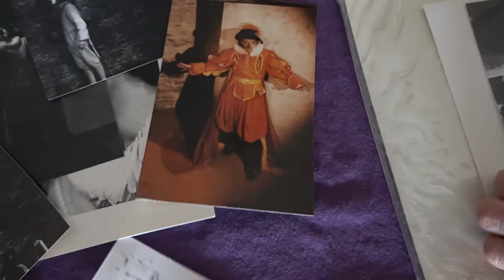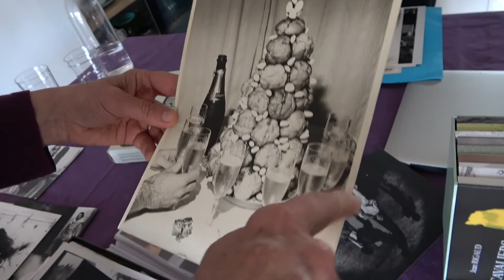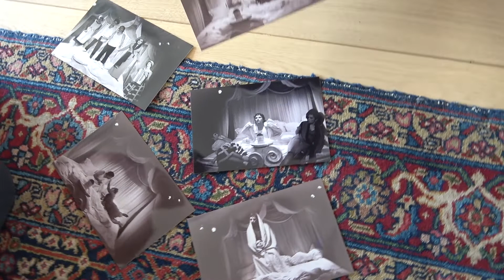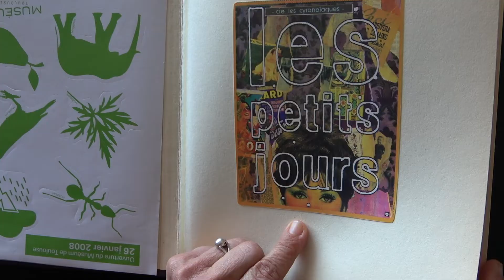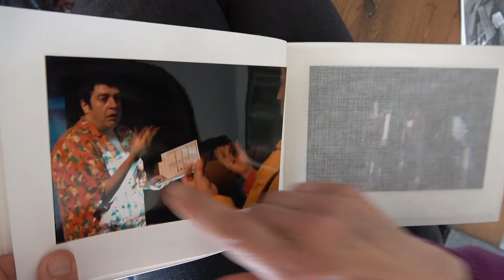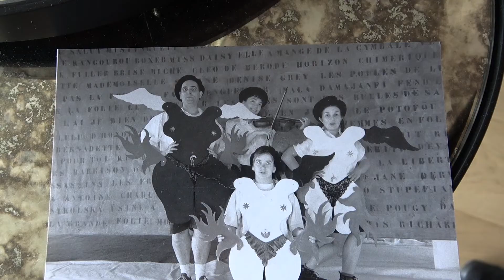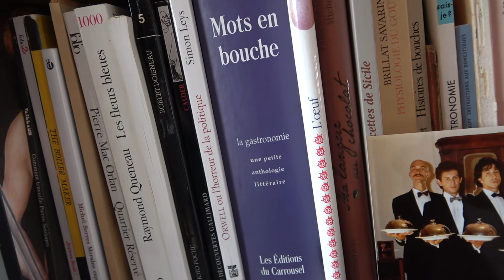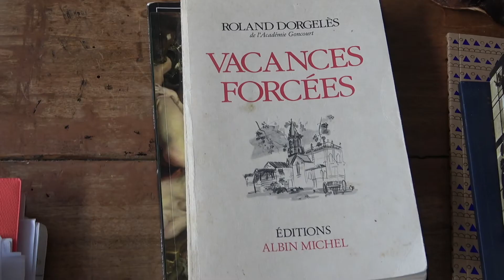Les Cyranoïaques, toute une histoire !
Les Cyranoïaques, compagnie de théâtre depuis 1986, une histoire racontée par ses fondateurs et animateurs, comédiens et metteurs en scène, Hélène Sarrazin et Patrick Abejean, devant la caméra de Greg Lamazères.